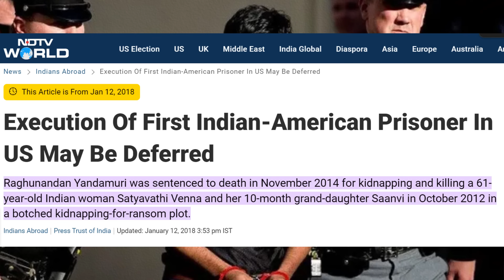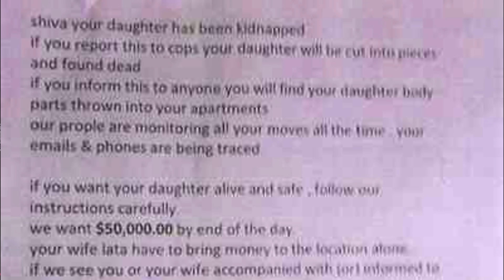USA లో ఉరిశిక్ష పడ్డ మొట్టమొదటి INDIAN.| Is Raghunandan Yandamuri Still Alive?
Saanvi murder : Indian sentenced to death for double murder in the US.First Indian to get death penalty in USA, Pennsylvania.